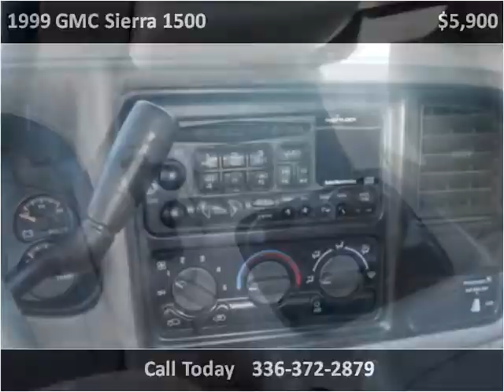1999 GMC Sierra 1500 Used Cars Sparta NC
This 1999 GMC Sierra 1500 is available from Francis Motors.